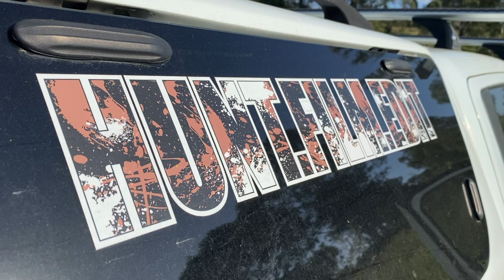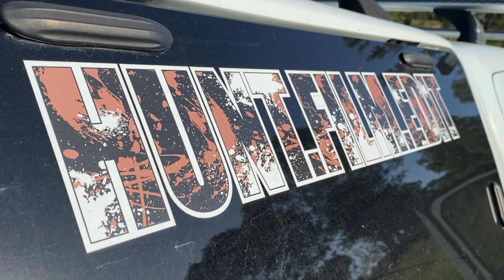BOW HUNTING RED DEER | Scouting A Property.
As a newcomer to the world of hunting every experience out in the field is a an experience to learn from. There's only so much research from books and online that you can do to excel the learning curve. The only way to evolve as a hunter is to get your boots on the ground and immerse yourself in to every aspect of what it takes to hunt an animal. This hunt is exactly that, we're scouting a property that has red deer on it trying to understand where the deer are coming from and going to during the roar. We find a heap of old and new sign and even lay eyes on a couple of animals. My first attempt at conversing with a red stag went as well as it possibly could have and has but it created more questions than answers. All this scouting and experience will be stockpiled and utilised in figuring out this and other properties for future hunts. This journey has just begun.